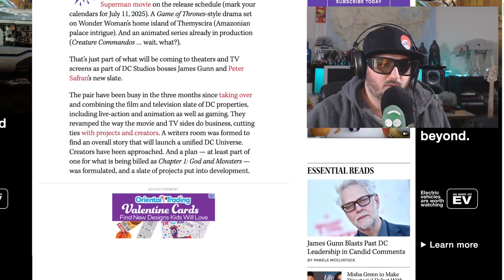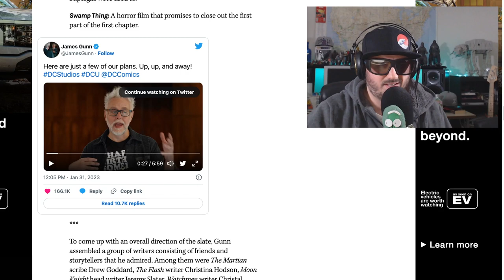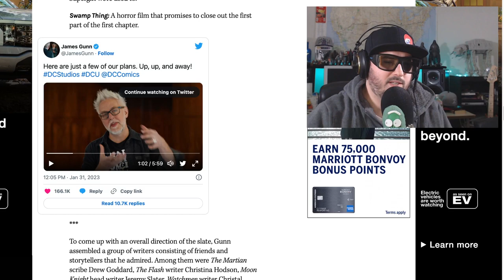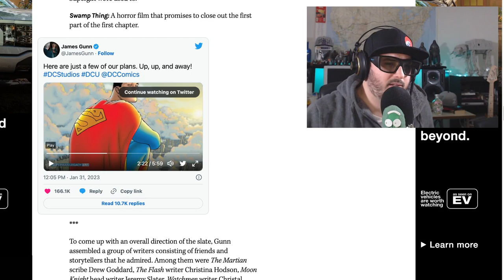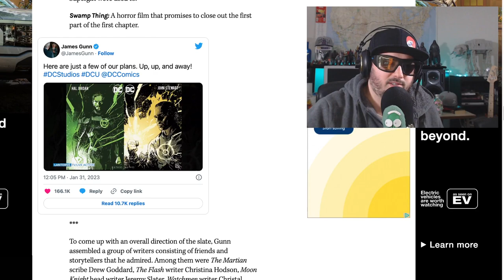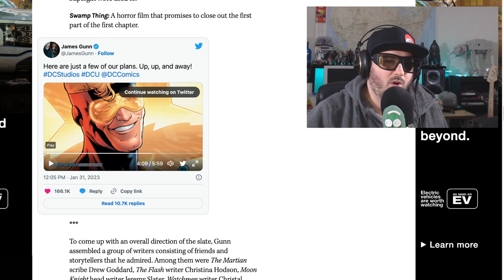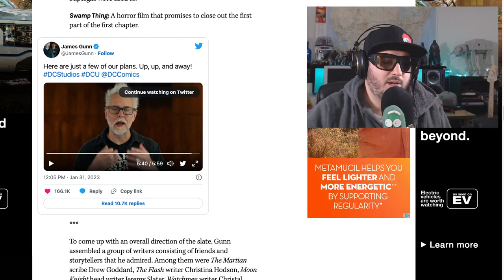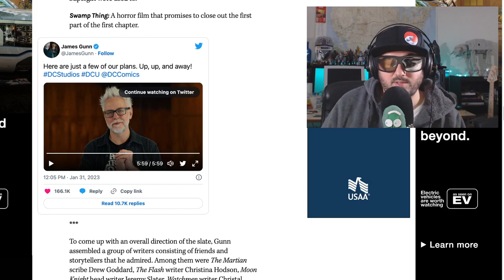DCU's James Gunn Announces a whole new slate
James Gunn and Peter Safran laid down plans for their first stage of the DCU titled Gods and Monsters!